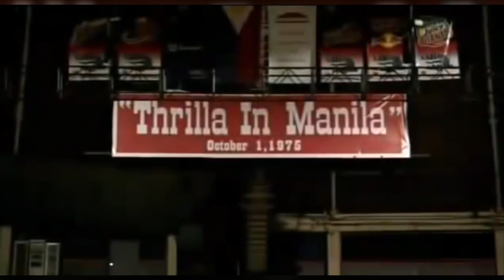Old time boxers tribute(2)